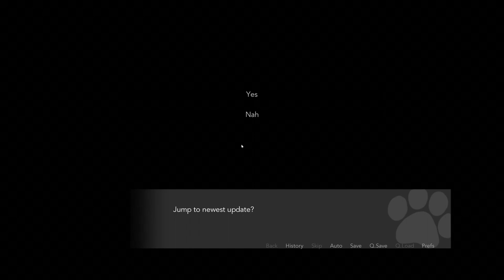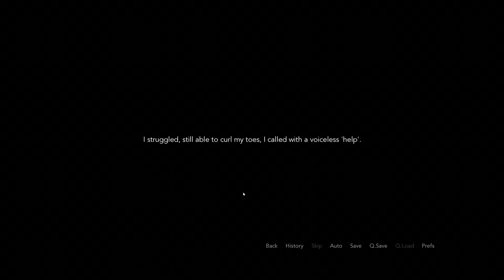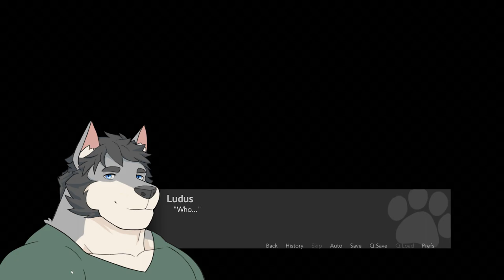A Pleasant Morning- A Place to Call Home #1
Ludus has a very peculiar dream...

Some of my audience has been wanting me to play this, so I decided to check it out! Gotta say, this VN has some beefy boys with giant muscles.